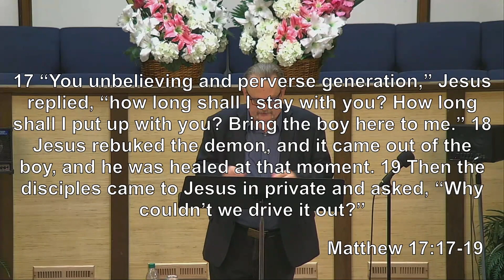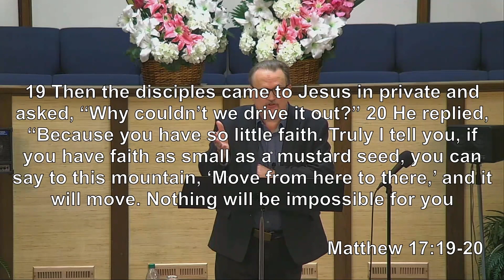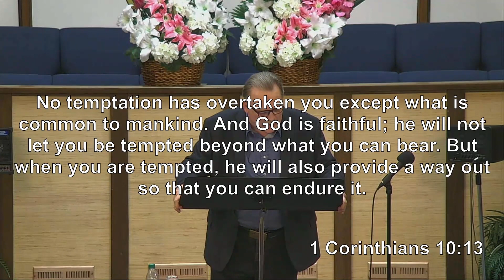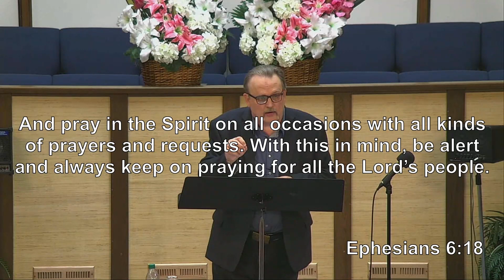Jesus Our Mountain Mover!